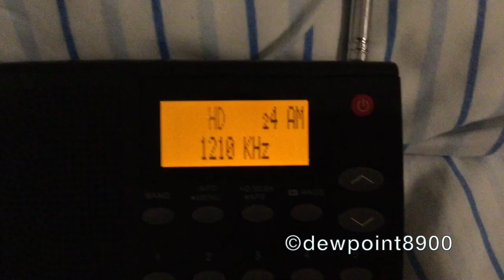PA Required Monthly Test (8/15/19)